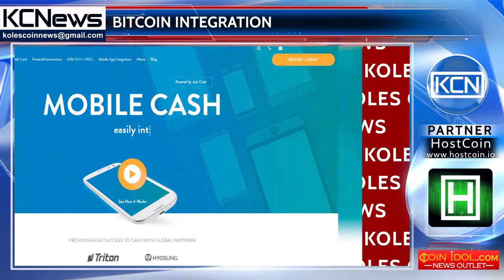ATM-giants machines began to operate with digital currency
Now cryptocurrency transactions are able to make through Hyosung ATMs. South Korean ATM manufacturer company announced that now through their machines it is able to make cryptocurrency transactions. This was made possible through cooperation with the American company Just Cash, which develops mobile applications for the purchase of digital currencies. Now the new application allows to conduct transactions in bitcoins, but in the future it is planned to introduce other cryptocurrencies. Standard ATMs in South Korea have already been replaced with devices that support such service. In the near future, integration will be carried out for ATMs of this company in European countries and the USA.